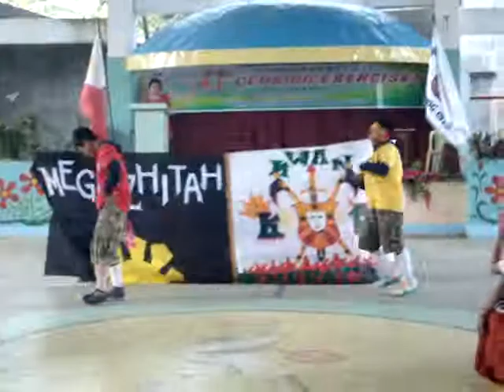uPgRaDed ShAkErz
JUst TrIp lAnG NaMIN sa PAgTAtaPOs NG aMin ScHOOL Year 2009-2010 at TRinidad national high SChooL;HELD,, in TRInidad coverEd couRT!jejejejejejeje